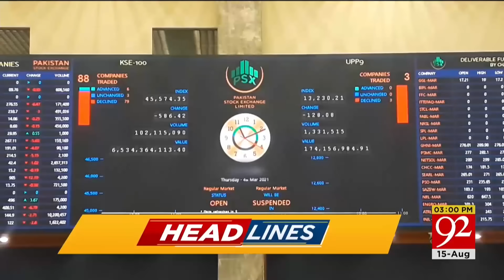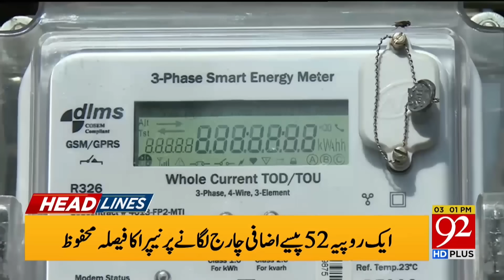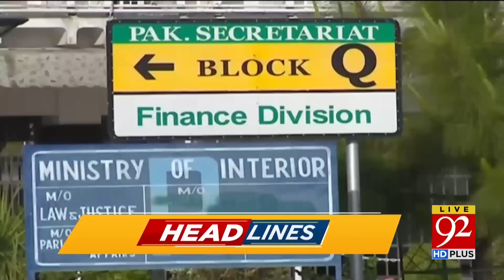92 News Headlines 3 PM | Supreme Court Announced BIG Verdict About Election | 15 Aug 2023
92 News Headlines 3 PM | Supreme Court Announced BIG Verdict About Election | 15 Aug 2023